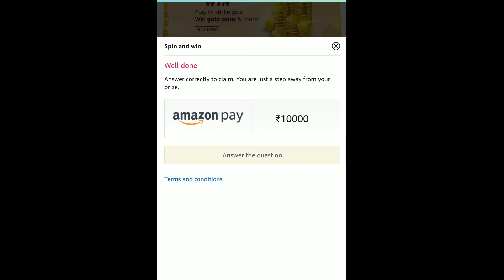Wheel of Fortune, Every Sunday Quiz, Win Samsung Galaxy S20 Ultra ₹10,000 & More | Amazon Quiz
Wheel of Fortune, Every Sunday Wheel of Fortune Quiz, Win Samsung Galaxy S20 Ultra ₹10,000 & More | Amazon Quiz | 27 - September - 2020
Question : Where Is This Year’s Indian Premier League (IPL) Being Played?